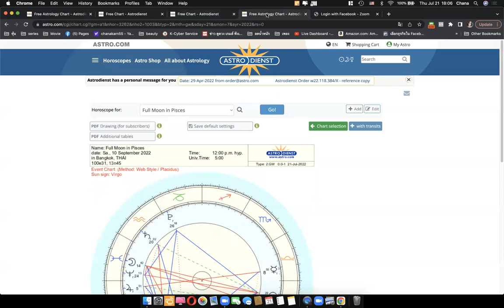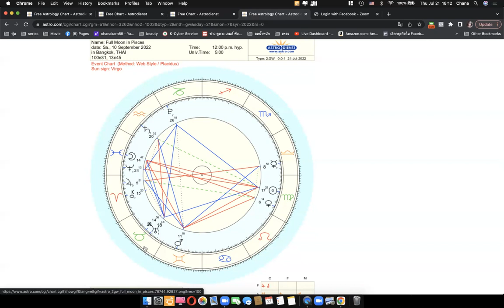ดูดวงโหราศาสตร์ตะวันราศีมังกร เดือน สิงหาคม กันยายน 2565